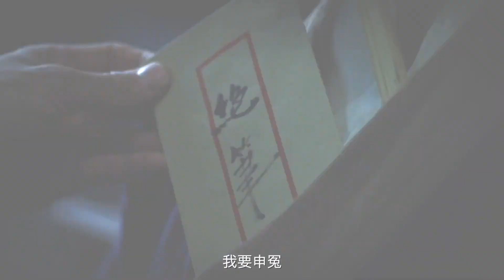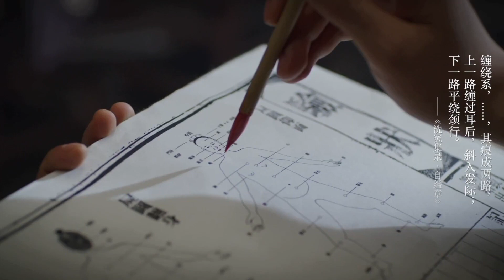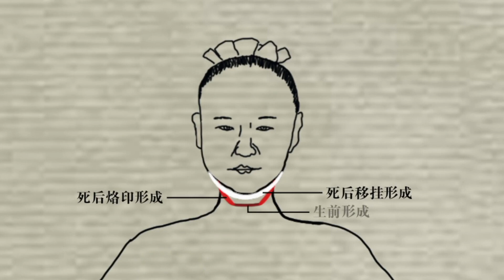仵作验伤验出死者是自杀 为何县太爷不信？《超时空鉴定》| China zone - 纪录片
☞简介Synopsis
在现代医学、解剖学尚未出现的时期，中国古代的法医们是如何破解一个个死亡密码的？法医系列纪录片《超时空鉴定》将带大家揭开中国古代法医的神秘面纱，同时，本片还将秉承科学的态度，用现代法医学技术对古代检验方法加以佐证和提升。